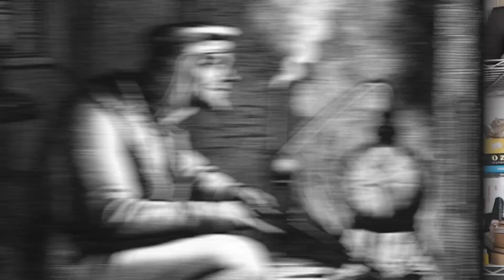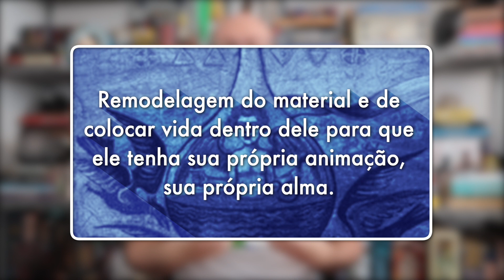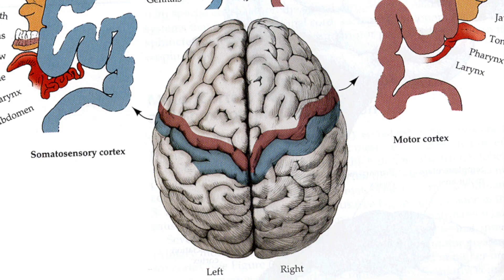O Que São (e para que servem) Homúnculos e Golens?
Criar vida artificial vem sendo uma fixação humana há milênios. Para inúmeras tradições mágicas e religiosas, essa busca foi traduzida em Homúnculos e Golens -- seres animados por entes elementais. Mas por que alguém se daria a todo esse trabalho? Vamos descobrir no vídeo de hoje!

O Conhecimentos da Humanidade é um projeto mantido pelos nossos apoiadores. Acesse e saiba como ajudar o canal a continuar trazendo novos conteúdos para vocês!